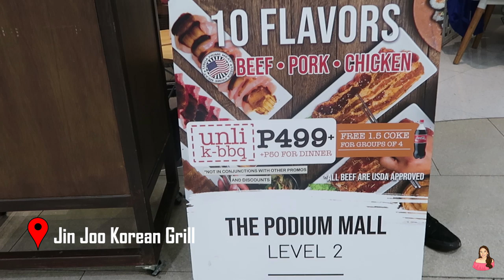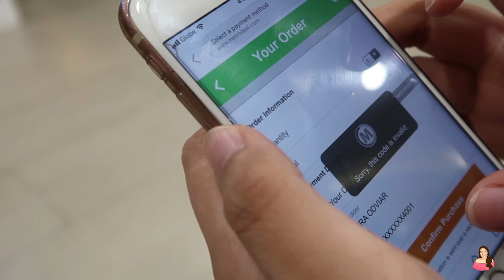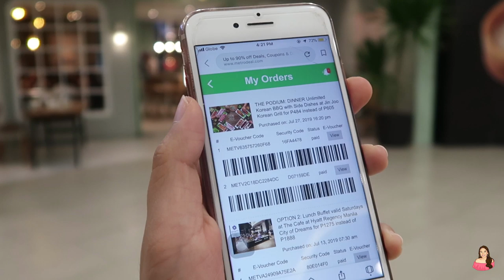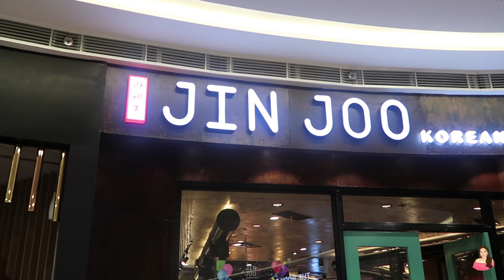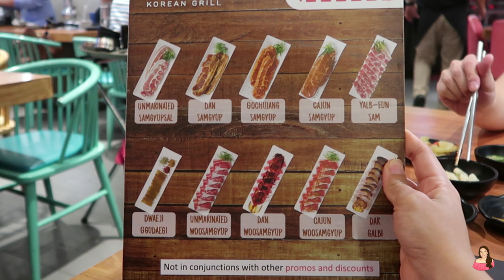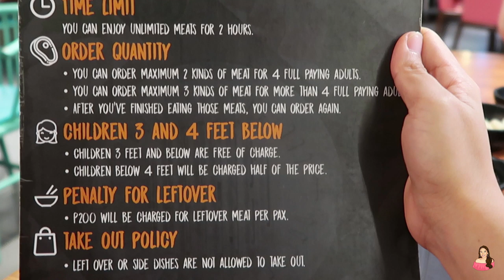484 PESOS UNLI KOREAN BBQ + MINI HAUL | Lenaira Odviar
Love,
Lenaira